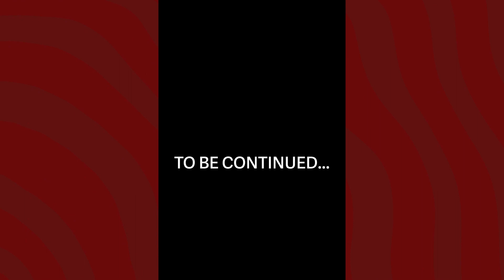Melodies & Felonies™ | Pilot Part 2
Melodies & Felonies™

Season 1: Episode 2 | "Pilot" Part 2

Splash dives deeper into her dilemma and calls on Winzo the Cat for help.

A @NotaChanceMedia Production.

Tune in for more episodes.